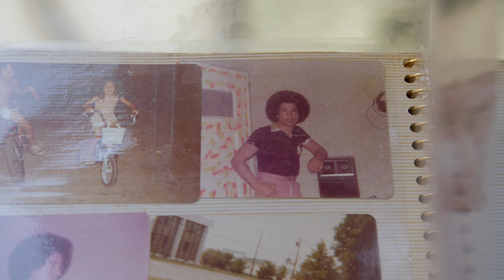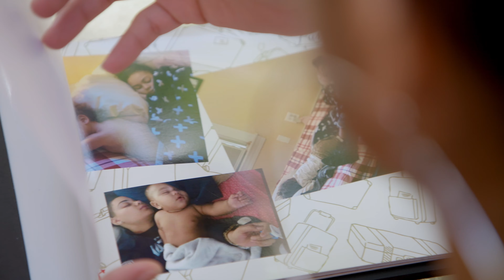"They helped me break the cycle."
Midalia, mom to three-year-old Xadien, discusses her parenting journey, reflecting on her own upbringing, the importance of home visits, and how the Children's Trust helped her break the cycle of child abuse.